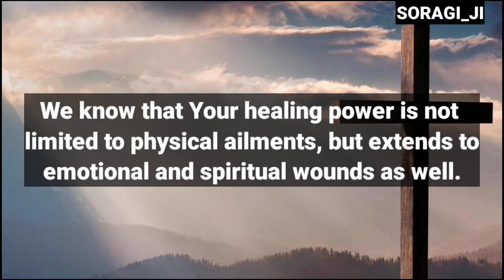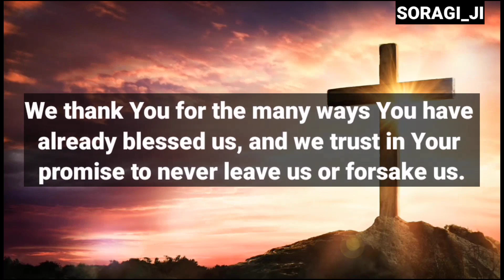🔴God Says Today🙏 | My Child I Want Your 2 Minutes Only | DMFY-10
This Video Includes All These Searches👇
1.  God Message for you today
2. God's Message for me
3. God jesus message
4. Urgent Message from god
5. God's Message for you
6. Jesus Message
7. God Message
8. God's Message
9. Message for God
10. God Message today
11. God Blessing Message
12. God thought
13. Message from the universe
14. Universe Message
15. Lord Message
16. God say to me
17. Urgent god Message
18. Law of attraction
19. God helps
20. Jesus christ
21. Faith quotes
22. bible quotes
23. God say